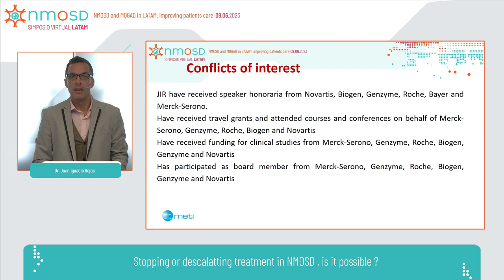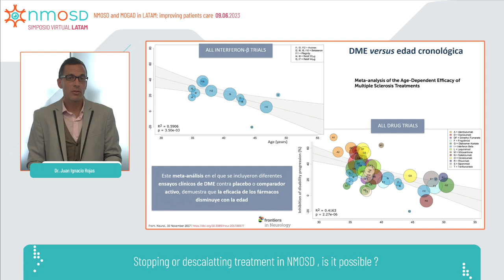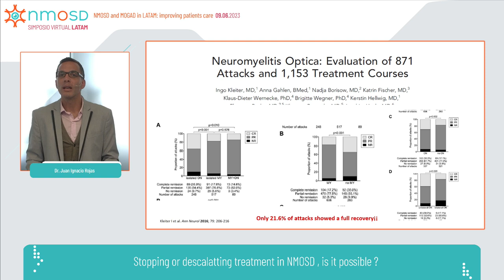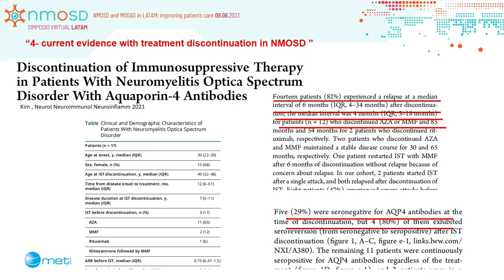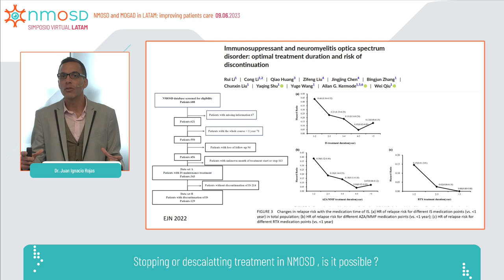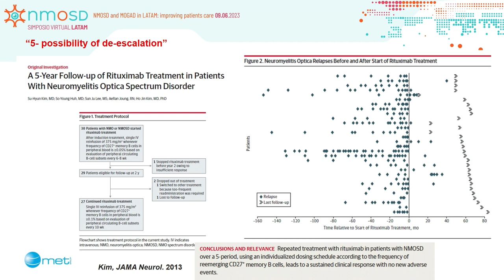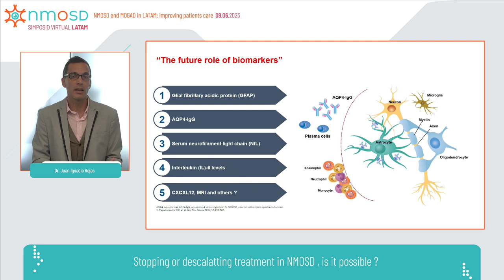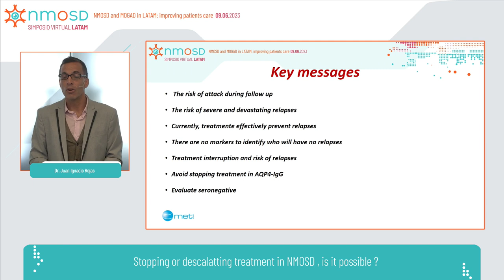Stopping or descalatting treatment in NMOSD , is it possible ?- Dr Juan I. Rojas